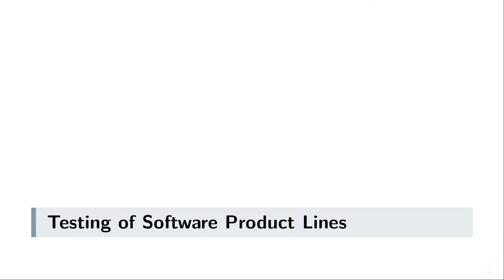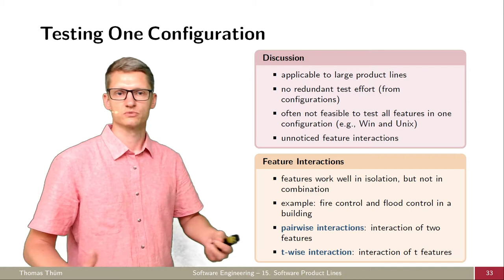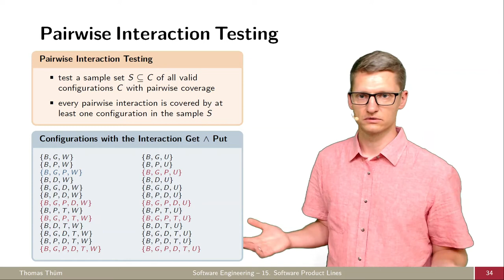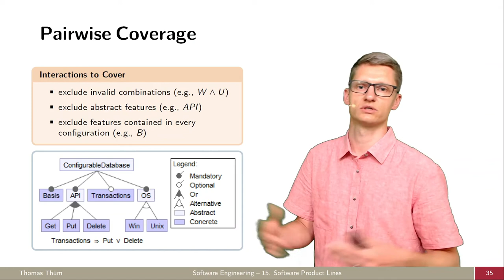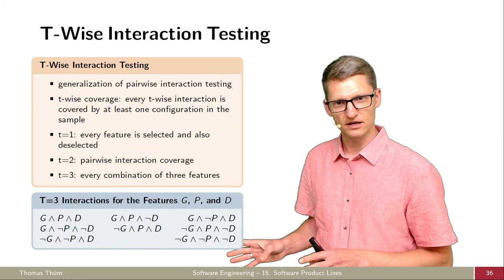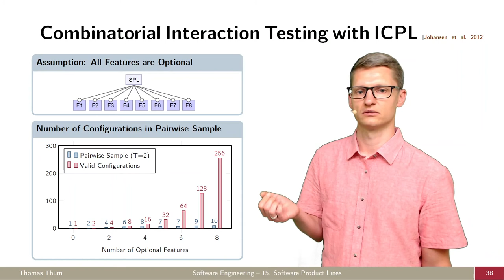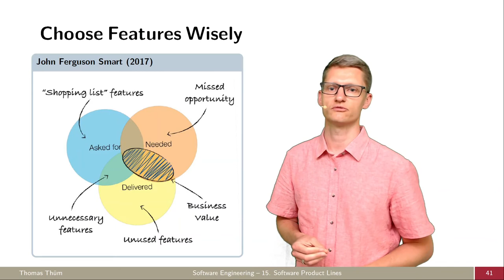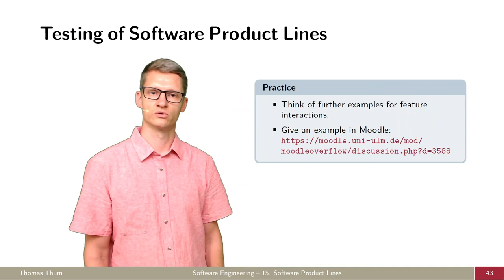SE15c Testen von Software-Produktlinien - Software-Produktlinien - Softwaretechnik 2021/2022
Wie kann man Software-Produktlinien testen?